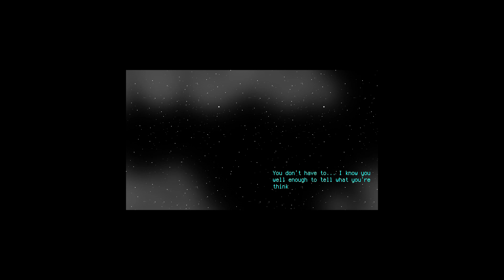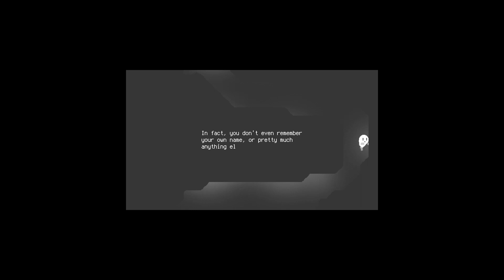3 Indie Games #2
Hey! Welcome to 3 Indie Games. The series when I search the web and bring you 3 random Indie Games! For todays picks we have

9 Till Void is a turn-based deckbuilding roguelike that features neither deck nor cards. As the newly-appointed Spellsword of these lands, you must fight your way through the corruption, with an arsenal of carefully chosen spells, to reach the source of darkness and destroy it from within.

(From Dev)Ghost Story is a story driven action RPG currently being developed by me as a solo project! I'm still very much a beginner at game-making but doing this project has taught me  a lot and I'm excited to learn even more as I continue. It's still pretty early into development but I have completed this demo of the prologue chapter for people to enjoy.

3. Dogs With Throwing Swords II
The latest entry in the notorious "Dogs Throwing Swords" series!
The mysterious horned devil ORELIA has been causing mischief in the Dogwoods! Three heroes have been chosen to take a stand, and put an end to her tyranny. Choose and guide a team of three dogs, and lead those best friends to victory over the devil ORELIA! Each dog has its own unique strengths. Avoid enemy attacks and maximize your firepower by SHIFTING and ROTATING your dogs. Keep them safe as long as possible, so the forest can be free for all once more!

Please visit my Facebook page where I do share my videos to and update with new info as I get it. There Is also my Instagram, or Twitter, or you can shoot me a message down in the Comments if you feel like recommending anything. Links on Banner.